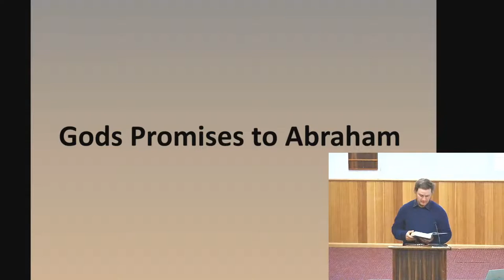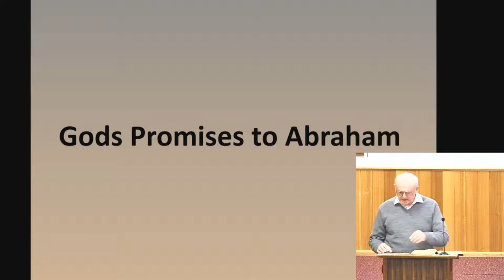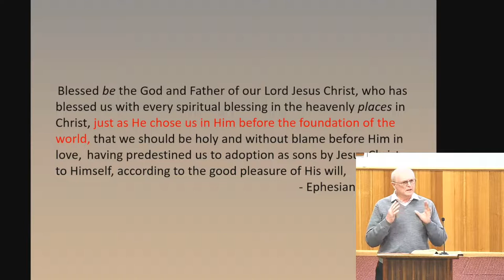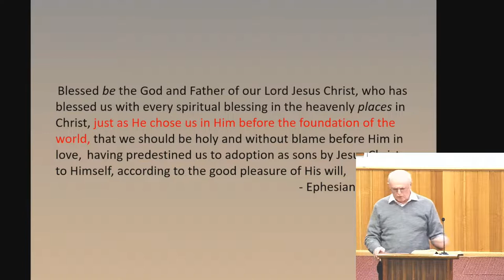God's promises to Abraham